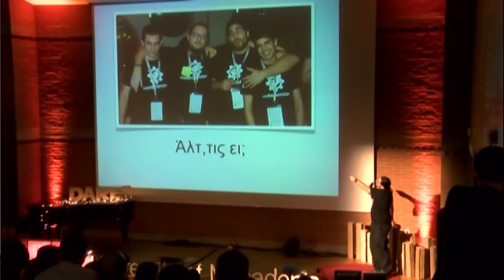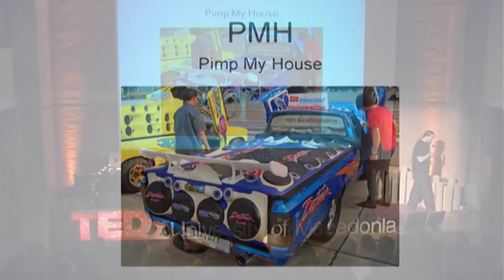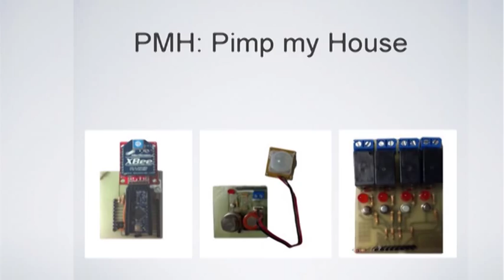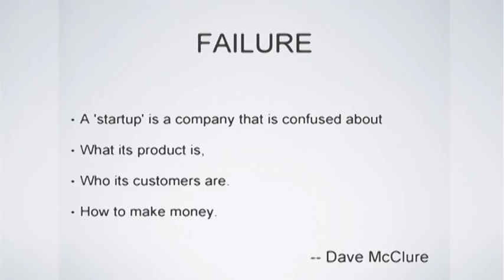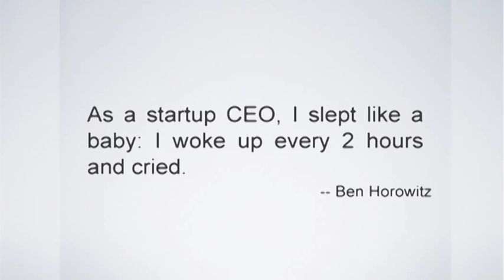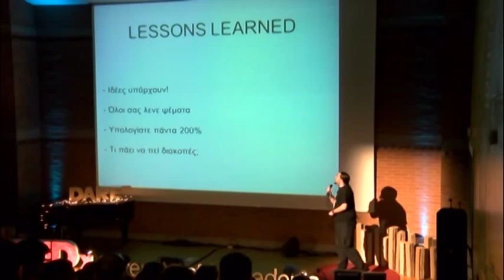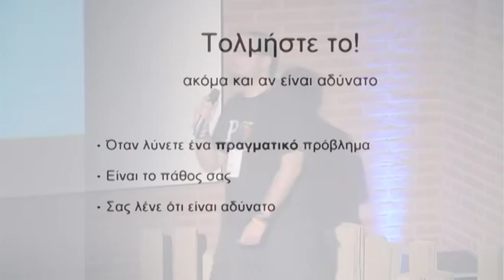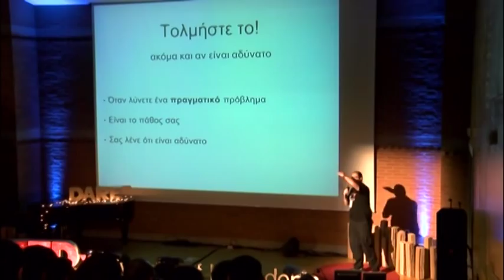How to kill a startup and start another one: Vasilis Georgitzikis at TEDxUniversityofMacedonia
Το να φτιάξεις μια μικρή εταιρία είναι πολύ πιο δύσκολο απ' όσο φαίνεται. Ο Βασίλης Γεωργιτζίκης μας ξεναγεί σε αυτόν τον χώρο και μας μιλάει για την τόλμη... του να καταστρέψεις το "παιδί" σου και να φτιάξεις ένα καινούργιο.